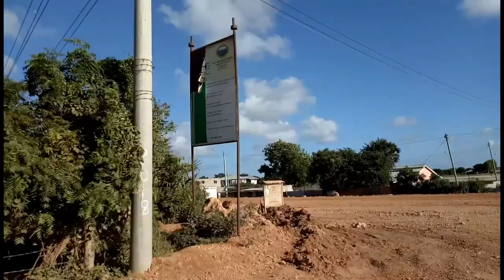From Lamu County HQ to Mokowe Jetty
7Nov2019 -
A continuous video of our trip from the county headquarters to Mokowe jetty. We exit from the entrance near Blue House, pass by the upcoming county assembly building, then past 2 schools and a hospital, then we join Lamu Road for the final route to the jetty.

The inner roads are tarmacked, and what remains to be tarmacked is the main Lamu Road. I expect those works to be completed very soon.

(This video was taken from the back of a pickup. My position did not make it possible to take a fully forward-facing video, so I had to take a somewhat 45° forward-facing video... mostly to avoid capturing my fellow passengers)